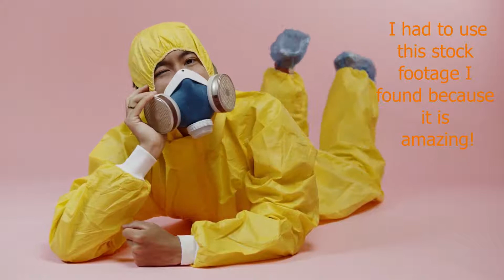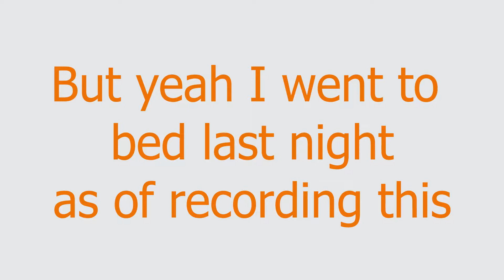I caught the Plague! [STORY TIME]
After dodging it for two years, the vid caught up to me. The video is a bit of a mess, I've never made a story time before, and I drew a bunch of it while I was still quite sick, but it is what it is.

Stock photos/videos courtesy of PEXELS